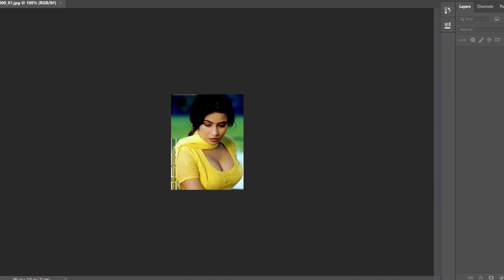cb edit| picsart photo editing |edit picsart background | Tv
cb edit | picsart | picsart photo editing | picsart background edit | Mona Tv | photo background